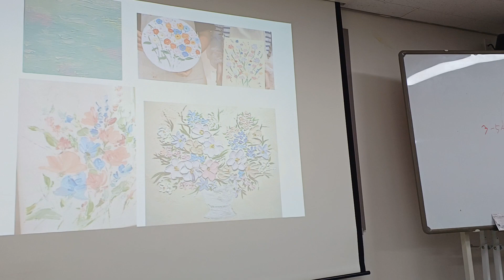아크릴 페인팅 배우기 시작